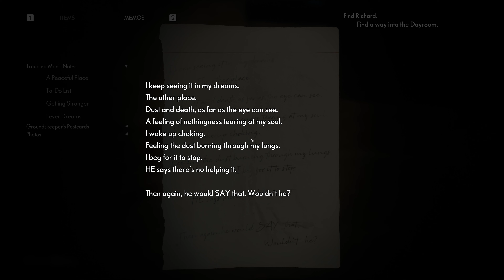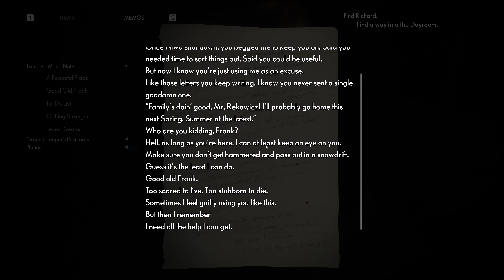Stealth Horror Game Place Let's Play: "The Medium" Episode 4 (english)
Haven't heard anything about this game, stumbled over it on Steam and decided to give it a shot - have fun watching!